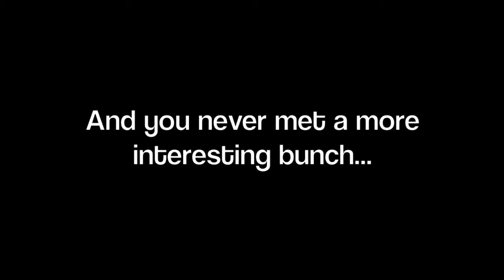HSM Guat '13 GUP Introductions